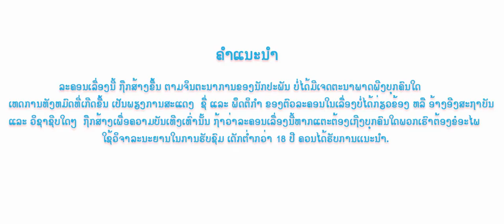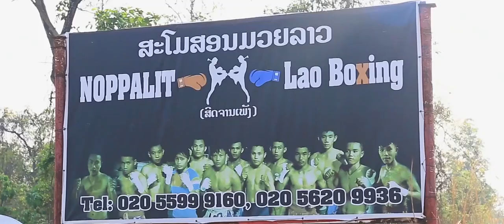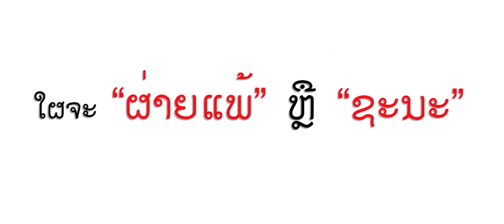ข้อยฮักเจ้า ตอนจบ, ຂ້ອຍຮັກເຈົ້າ ຕອນທີ່8 I LOVE YOU Full HD Laos Movie E8 the end.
ຂ້ອຍຮັກເຈົ້າ the series ຕອນຈົບ, ข้อยฮักเจ้า ตอนจบ, I love you E8 the end.